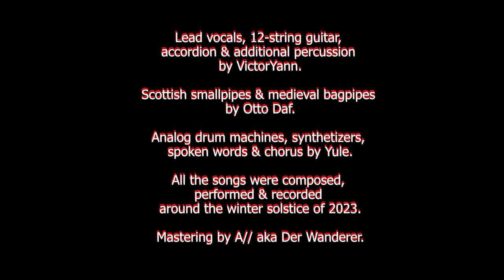Frozen Tears, with Swesor Bhrater //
LP release on pressed 12" vinyl scheduled for May by MEUDON records. Only 100 copies will be available.